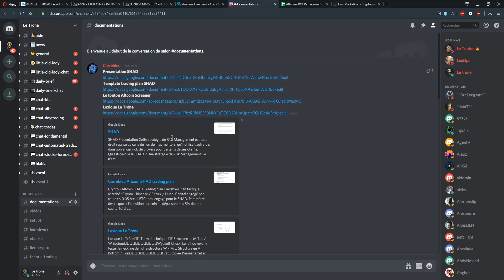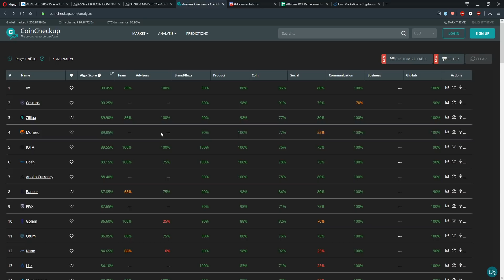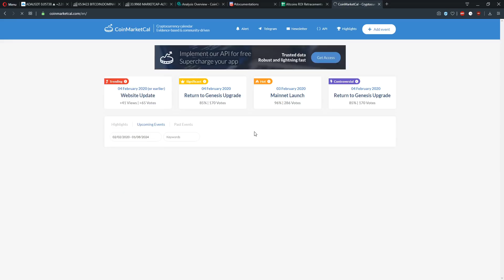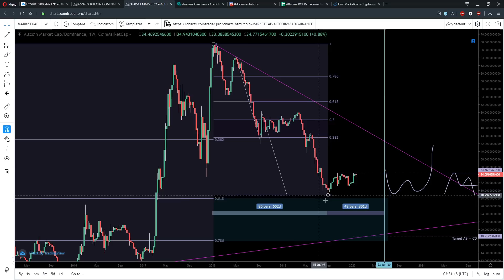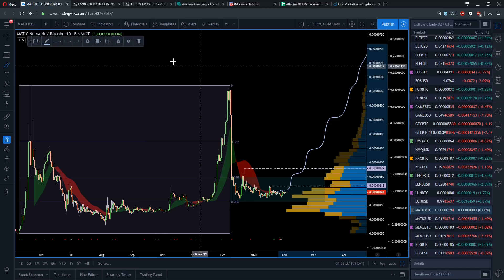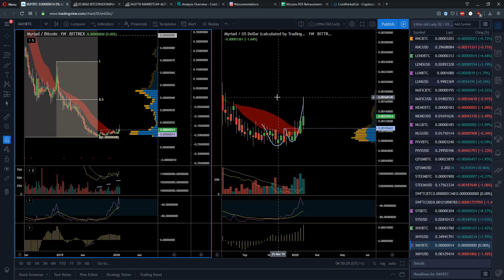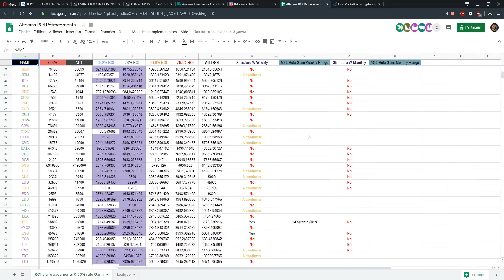CES 23 ALTCOINS RISQUENT D'EXPLOSER À LA HAUSSE !! - Analyse / Stratégie Cryptomonnaies Bitcoin #8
Si vous souhaitez accéder à plus de contenu:
- 📚 Rejoignez notre communauté entièrement gratuite sur Discord

Le concept: Lancer une série avec un épisode Hebdo tous les Dimanches dans lequel nous cherchons des opportunités sur les Altcoins pour lancer des stratégies Little old Lady pour accumuler du Bitcoin ou des Altcoins en générant le minimum de stress, d'anxiété possible tout en optimisant le temps passé derrière les écrans.

Coins abordés:  ADA / AION / CRW / DLT / ELF / EOS / FUN / GAME  / GTC / HMQ / KNC / LEND / LUN / MATIC / MEME / NLG / PIVX / QTUM / STEEM / SWFTC / SYS / XHV / XMY

Nous avons analysé les coins contre le $ et avons remarqué qu'il était très pertinent de faire cette analyse et avons expliqué pourquoi.

Nous avons parlé de l'Altcoin et de la Bitcoin Dominance pour parler de l'afflux de capitaux au sein du secteur Crypto

Le site qui répertorie les news fondamentales sur les assets crypto